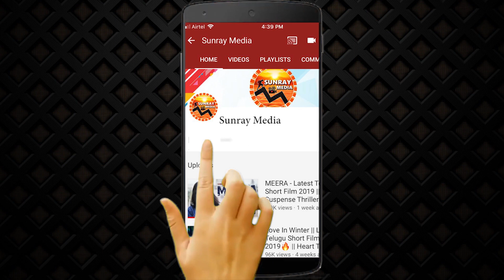My Judgement Telugu Movie Official Trailer || Shiva Satyam || 2021 Telugu Trailers || Sunray Media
Watch My Judgement Telugu Movie Official Trailer || Shiva Satyam || 2021 Telugu Trailers || Sunray Media